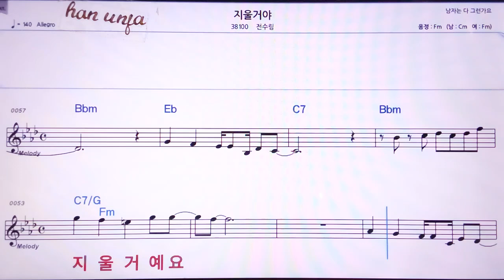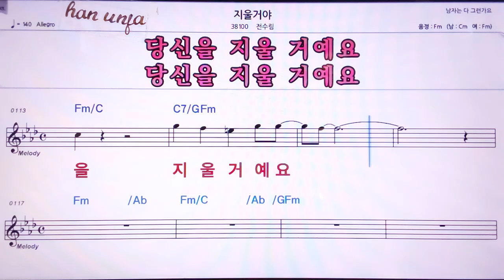💖 지울거야/전수림 👍MR,노래방, 악보, 코드,Karaoke With Sheet Music